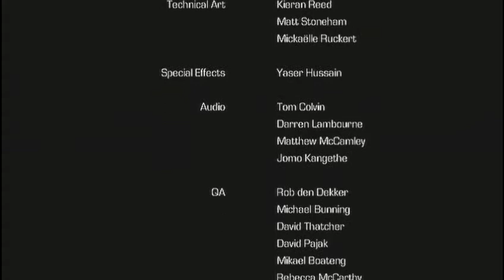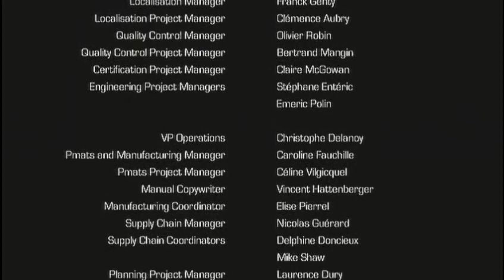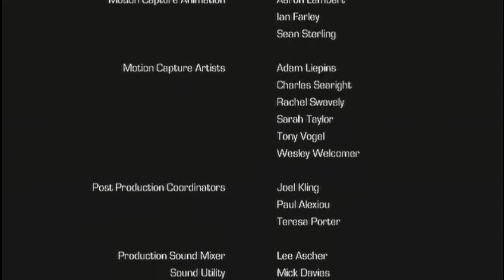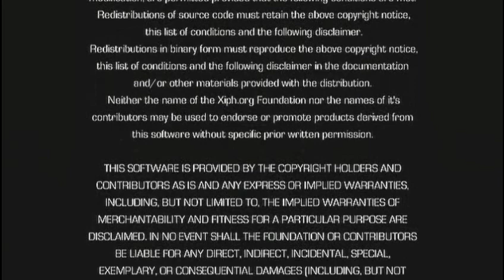Enslaved - Episode XLI (Epilogue)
Enslaved: Odyssey to the West - Episode XLI. For Xbox 360. This is it viewers, the final episode of Enslaved! No more me failing as Monkey. I hope you all enjoyed my little LP of this game, and I hope you viewers stick around to enjoy more games and more of me crying. Laters!